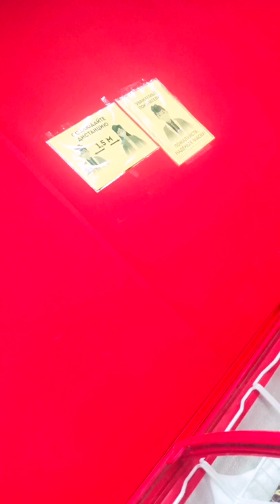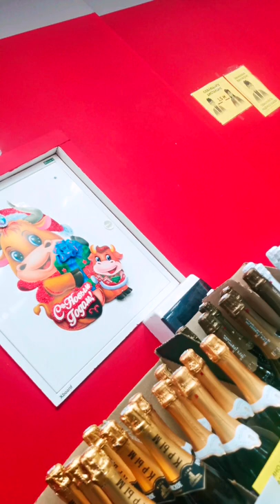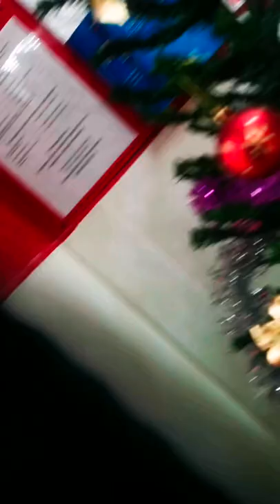Я в шоке 2020 | Такого вы еще не видели | Вызову милицию | Влог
В этом видео я хотел поделиться с вами тем, как зашёл в один из магазинов сети "Бристоль". Зарядить от разетки свой мобильный телефон и с чем я столкнулся в итоге, поведение персонала этого минимаркета.
В данном видеоролике я никого не к чему не призываю, а так же не хотел кого-то оскорбить или задеть чьих-то чувств.
Если вы захотите посетить данный магазин: Россия, Московская область, Щёлковский район, поселок Свердловский, улица Михаила Марченко, корпус 1.

ВАША ПОМОЩЬ НА РАЗВИТИЕ КАНАЛА:
WebMoney (номер кошелька):
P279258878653